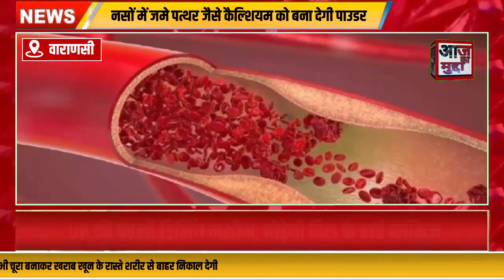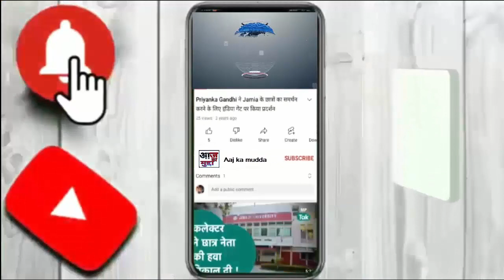UP की पहली ड्रिलिंग मशीन, तोड़ेगी दिल के हार्ड ब्लॉकेज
दिल के नसों में कितना भी हार्ड ब्लॉकेज हो, डायमंड धुरी वाली ड्रिलिंग मशीन मात्र 1 सेकेंड में ही काटकर पाउडर बना देगी। यहां तक की हड्डियों की तरह सख्त जैसे की कैल्शियम के सॉलिड डिपोजिट को भी चूरा बनाकर खराब खून के रास्ते शरीर से बाहर निकाल देगी।